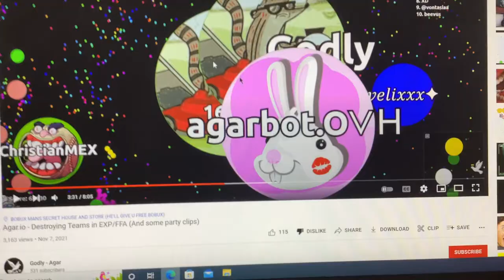This clip got a 10 out of 10.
I rated the following clip a 10 out of 10. You will see what happens next.